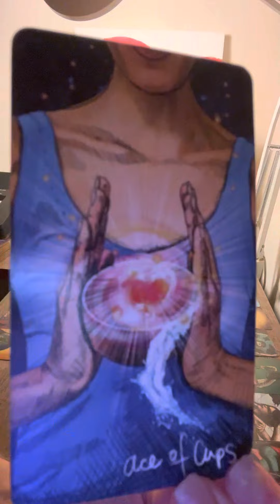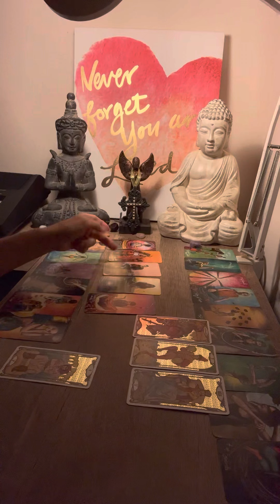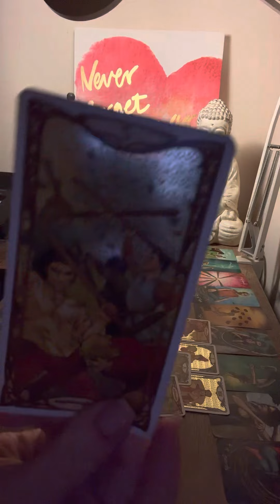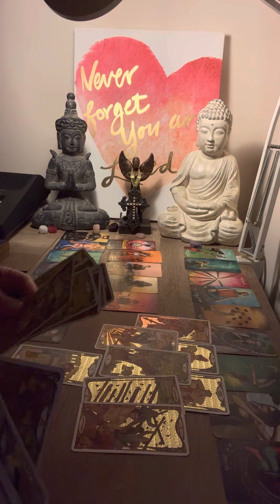Sagittarius ♐️ This Is Why they treat you this way! 🤔🫣￼July